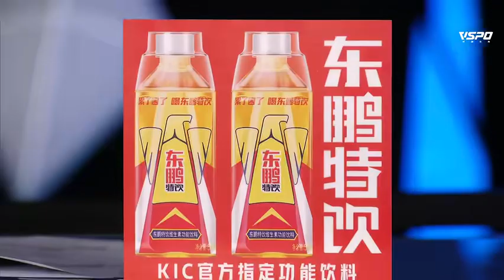【2023王者世冠KIC】11月18日 武汉eStarPro VS 佛山DRG【第二局】